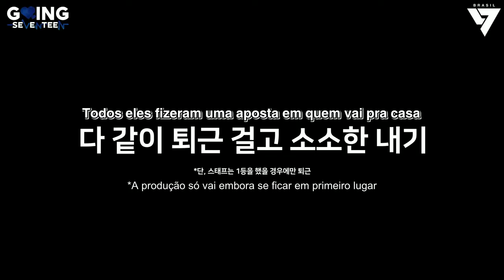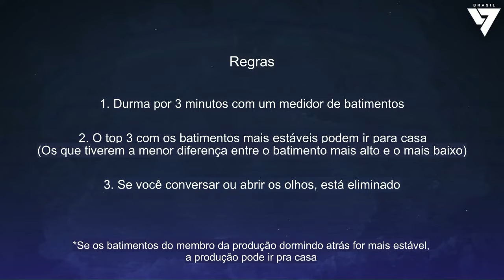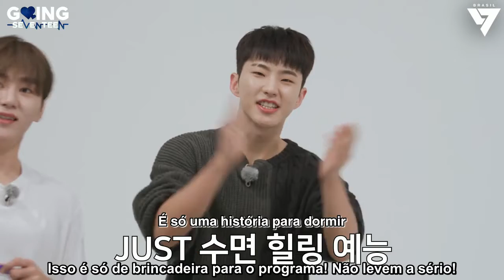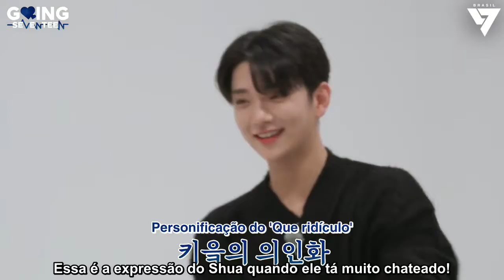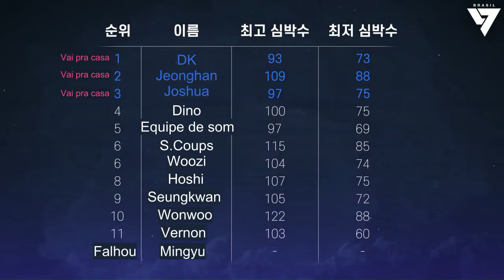GOING SEVENTEEN 2021 EP. 29 [Legendado PT-BR]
Tradução do inglês: Youtube